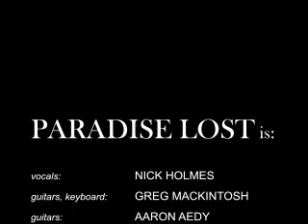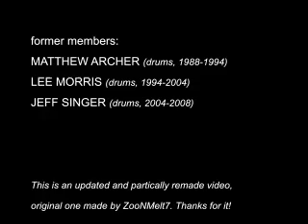Evolution - The Music of Paradise Lost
changes, album by album
uploaded and partly remade version of ZooNMMelt7's video, thanks for it!